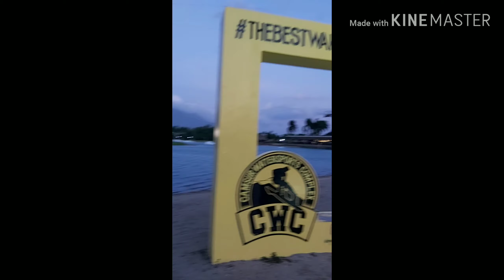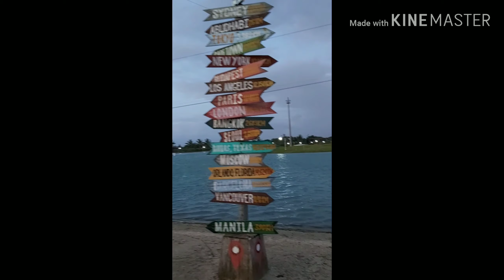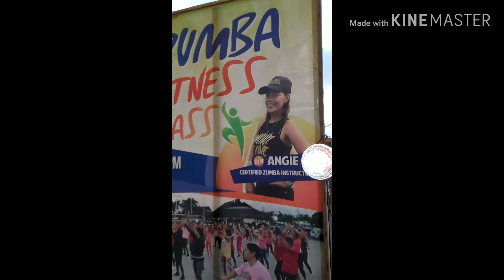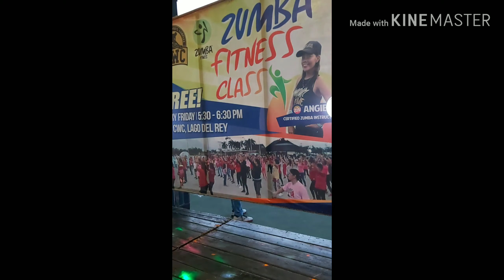My First Vlog ever. Journey going to my Zumba Class w/ my Besty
Novermber 29, 2019